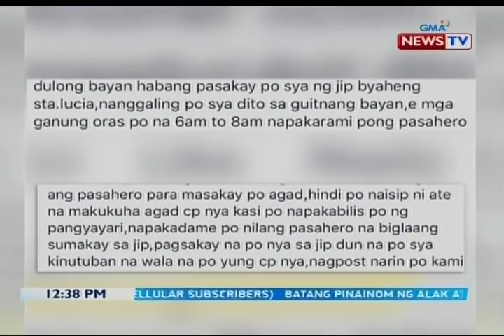BT: Cellphone ng babaeng naglalakad sa bangketa, tinangay ng dalawang lalaki